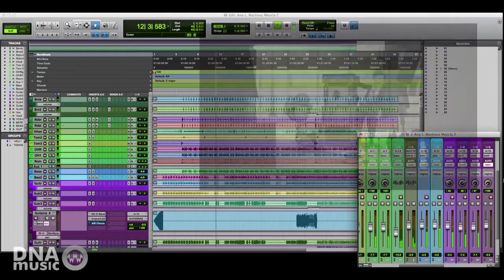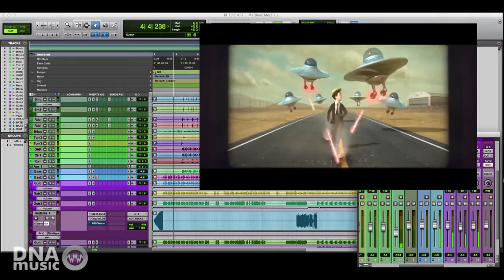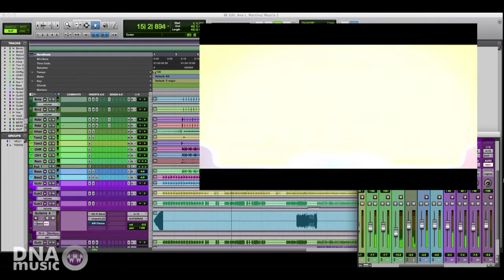PRO TOOLS ANA LUCIA MARTINEZ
Trabajo destacado